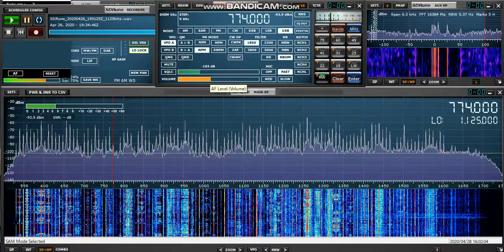774kHz DYRI Iloilo （ヒリガイノン語）不明語トーク 2020 Apr 27 0433JST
4月27日月朝のタイマー録音からタガログかインドネシア語か別の言語か分からない男性トークが録れていました。
上がり調子だったので04:35までで記録を止めてしまったのがくやまれます。
スローテンポの音楽はDWWWです、04:26ぐらいにIDでした。
（室内LOOP+RSP1A　Ibaraki Kashima）
5月3日追記：詳細なコメントをお二方から頂きましてDYRIで有ることがわかりました
のでタイトルを変更しました、ありがとうございました。
次に音源を上げる時には何とかコールサインまで取りたいと思っております。